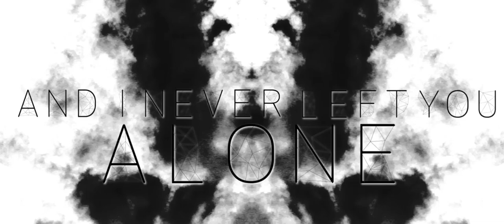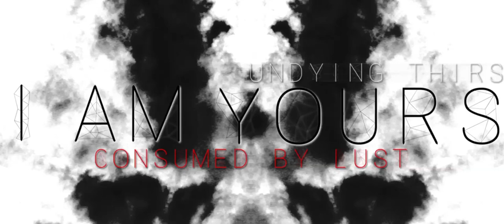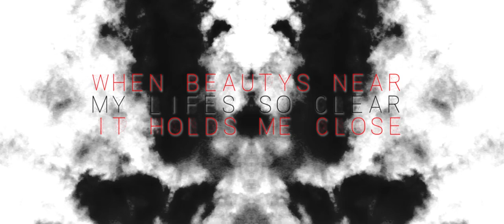Apoapsis - Consumed (Lyric Video)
All promotion is 100% free.

Location: Connecticut, USA
Genre: Progressive Metal